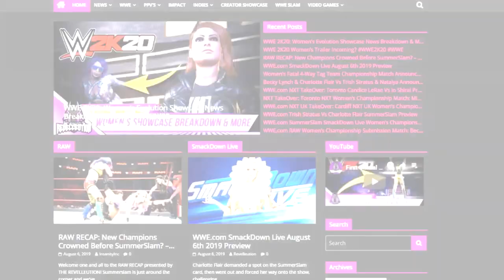Jazz Entrance Evolution: Shut Your Mouth - WrestleMania XXI